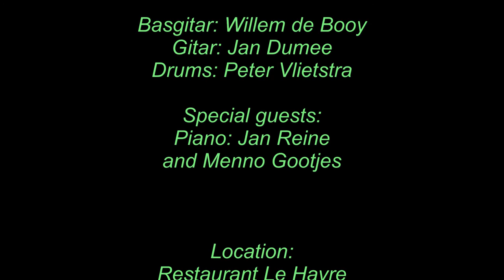sweet jazz/rock fusion with the best drummer in the world # part 1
That bold headed drummer, Peter Vlietstra,  really know how to hit those sticks, for all other artists in this video, see the end of the film where I wrote them all down for you. The key guy, Jan Reinen, is a true master and the guitar player is just fantastic, I saw this guy before, always liked his style..

You can hook up to these guys on facebook, they all have a facebook page and will be happy with new fans..

To be honest, I never heard this style before and was really overwhelmed by this for me new sound, This sound have it all, the beats I heard this evening I will never forget.

In restaurant Le Havre there is every tuesday a jam session, All musicians are welcome to show their moves. Public is more than welcome, so get out of that lazy chair, step in that car and experience for once this wonderful setup these guys realized. entree is free... When you go early you can take one of the excellent french dishes from the menu.